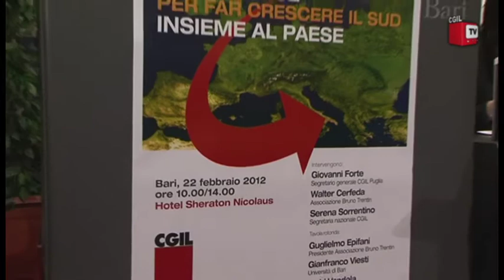Le politiche di coesione - Bari - 22-02-12